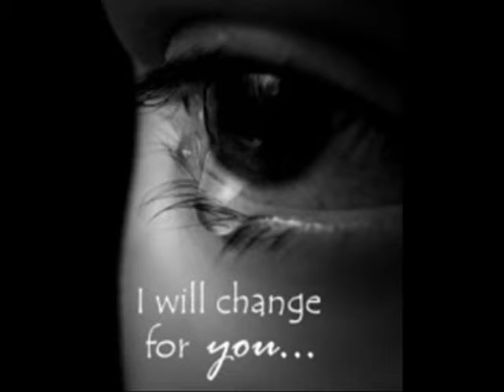MY BEST FRIEND MEMMORY VIDEO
by  holycross  12th  c  2012-013  vellore